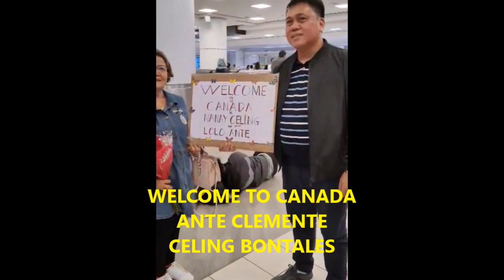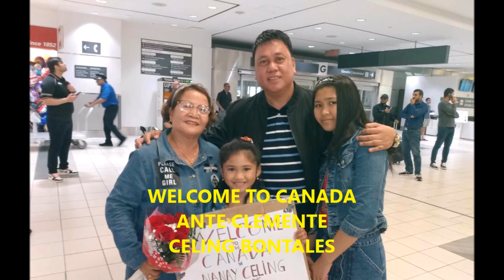WELCOME TO CANADA, ANTE & CELING